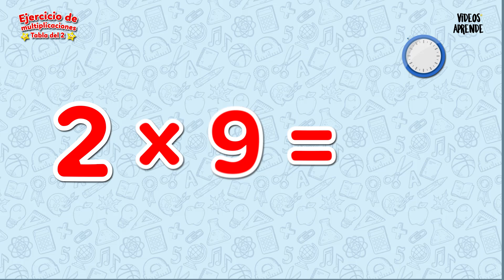Ejercicio para de multiplicación TABLA DEL 2 - Videos Aprende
Aprende la tabla del 2 anticipando tu respuesta a estos ejercicios de multiplicaciones.

Instrucciones:
Tienes hasta 3 segundos para contestar la respuesta correcta de la multiplicación.